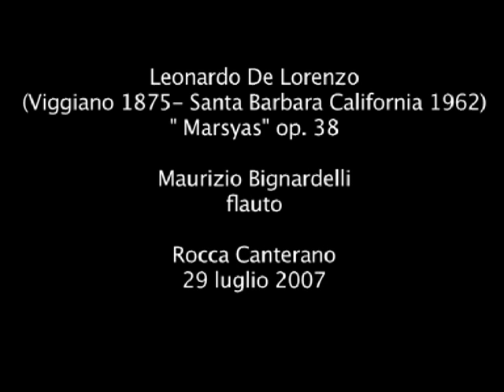Seq.Rocca Canterano flauto 4°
Leonardo De Lorenzo
(Viggiano 1875- Santa Barbara California 1962)
" Marsyas" op. 38

Maurizio Bignardelli
flauto

Rocca Canterano
29 luglio 2007